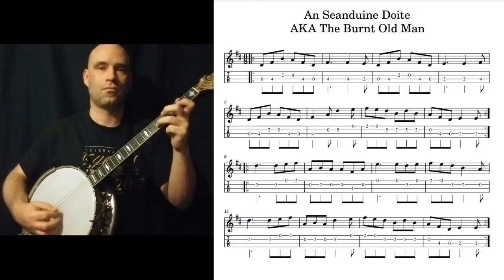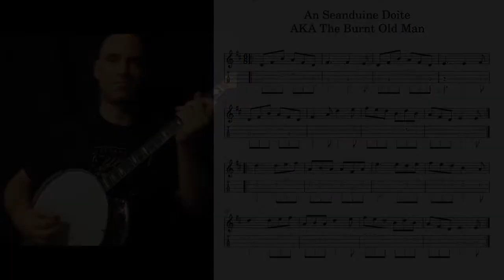Seanduine Doite, The Burnt Old Man (jig) on Irish tenor banjo, with tab and notes, fast then slower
A jig that a lot of players learn early in their lessons, this is a great example of the "two bars at a time" style of phrasing in classic Irish jigs. So much internal repetition in here! I'm playing it with a lot of ornamentation to keep the repeated notes interesting -- use as little or as much as you like. Notation and tab adapted from thesession.org.
0:00 Faster
1:58 Slower